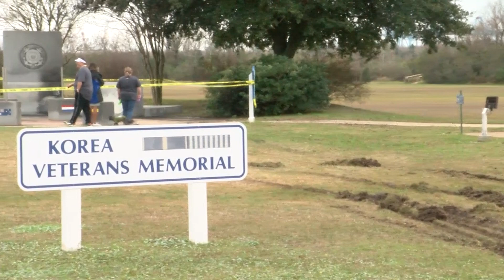Assessing the damage at Battleship Park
A man running from police crashed into a gate and a monument at Battleship Park.